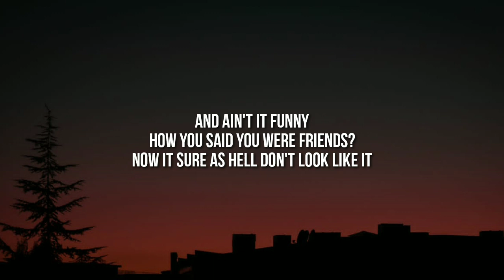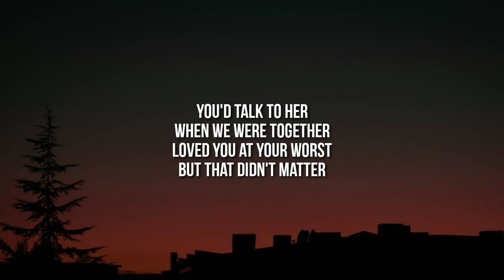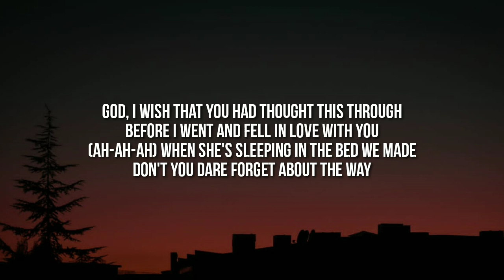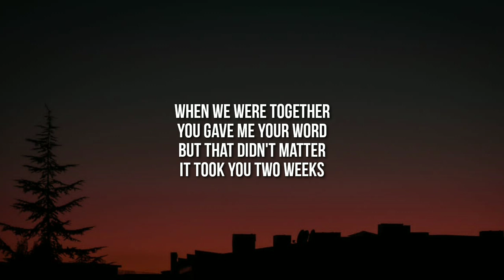Olivia Rodrigo - traitor (Lyric Video)